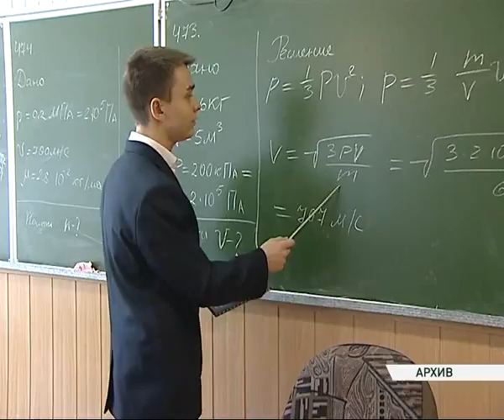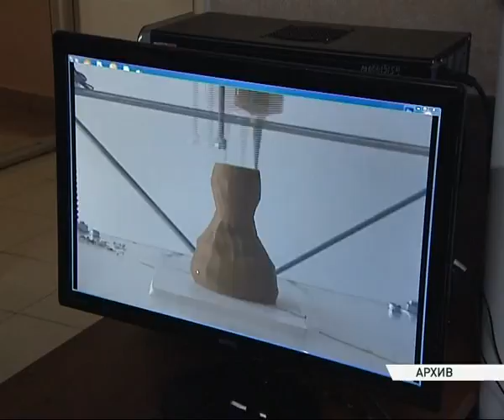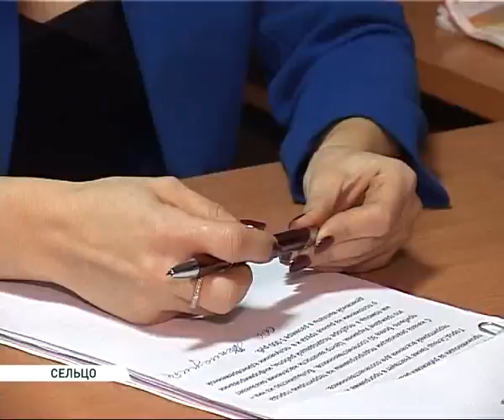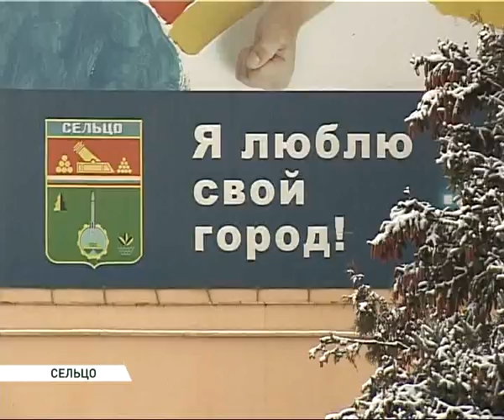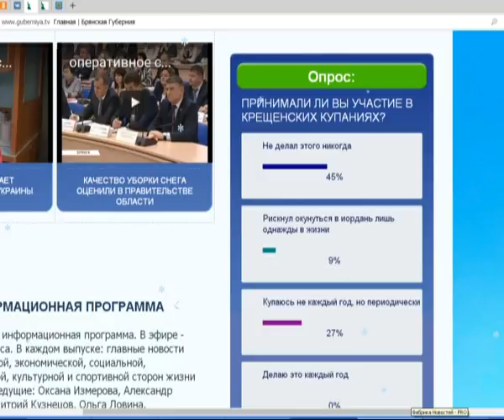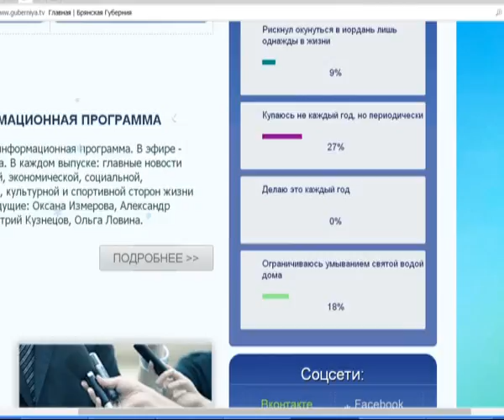События 20.01.17 19 часов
Информационная программа "События" от 20 января 2017 года